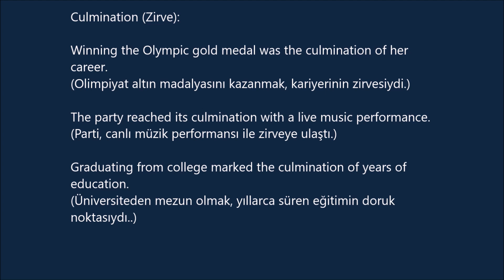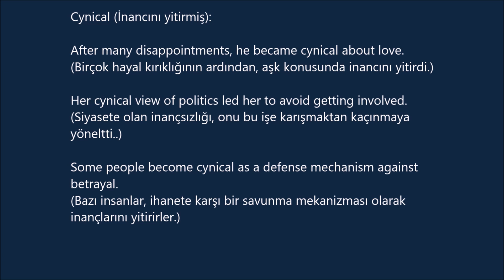C 1 İNGİLİZCE KELİME 12 (cümle içinde ve Türkçe anlamlarıyla)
Criteria (Kriterler):

The selection committee established specific criteria for the job position.
(Seçim komitesi, iş pozisyonu için belirli kriterler belirledi.)

Meeting all the criteria is essential to qualify for the scholarship.
(Burs başvurusu yapmak için tüm kriterleri karşılamak gereklidir.)

The company has a set of criteria for evaluating employee performance.
(Şirket, çalışan performansını değerlendirmek için bir dizi kriter belirlemiştir.)

Culminate (Sonuçlanmak):

Years of hard work culminated in her winning the championship.
(Yıllarca süren çalışmanın sonucu olarak şampiyonluğu kazandı.)

The event will culminate with a grand fireworks display.
(Etkinlik muhteşem bir havai fişek gösterisi ile sonuçlanacak.)

Their efforts culminated in the successful launch of the spacecraft.
(Onların çabaları, uzay aracının başarılı bir şekilde fırlatılması ile sonuçlandı.)

Culmination (Zirve):

Winning the Olympic gold medal was the culmination of her career.
(Olimpiyat altın madalyasını kazanmak, kariyerinin zirvesiydi.)

The party reached its culmination with a live music performance.
(Parti, canlı müzik performansı ile zirveye ulaştı.)

Graduating from college marked the culmination of years of education.
(Üniversiteden mezun olmak, yıllarca süren eğitimin doruk noktasıydı..)

Cynical (İnancını yitirmiş):

After many disappointments, he became cynical about love.
(Birçok hayal kırıklığının ardından, aşk konusunda inancını yitirdi.)

Her cynical view of politics led her to avoid getting involved.
(Siyasete olan inançsızlığı, onu bu işe karışmaktan kaçınmaya yöneltti..)

Some people become cynical as a defense mechanism against betrayal.
(Bazı insanlar, ihanete karşı bir savunma mekanizması olarak inançlarını yitirirler.)

Deficient (Eksik):

The report highlighted the deficient areas in the project plan.
(Rapor, projenin planındaki eksik alanları vurguladı.)

His diet was deficient in essential nutrients, leading to health issues.
(Beslenmesi temel besin maddelerinde eksikti ve sağlık sorunlarına yol açtı.)

The product was recalled due to a deficient manufacturing process.
(Ürün, eksik üretim süreci nedeniyle geri çağrıldı.)